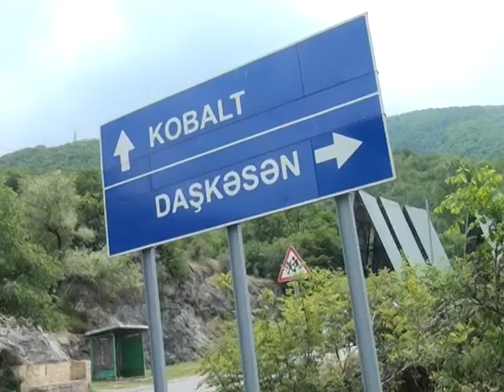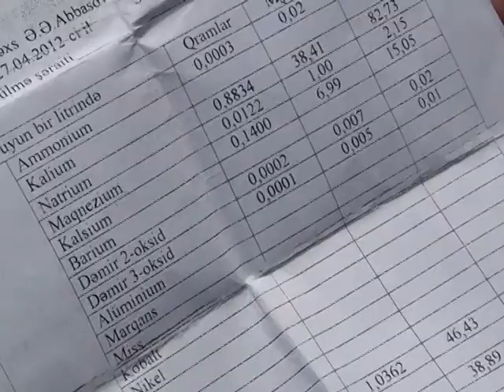Daşkəsənin mənzərəli Kobalt kəndi